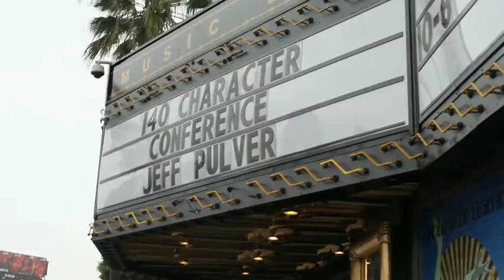BajillionHits.Biz Livejacks the 140Conf Twitter Conference In LA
Last week, I was invited to attend the 140 Characters Conference in Hollywood, which is probably the most prestigious Twitter-based conference in the world. Organized by Internet pioneer @JeffPulver, the 140Conf boasted panel discussions from both web celebs and actual celebs such as @NickCannon. I was live on the scene to interview panel attendees, spot check people's strat, do some hashtagging, and try to figure out how to leverage the conference to jack more @-Tweets and relevant followers. Check out this viral vid from the event.